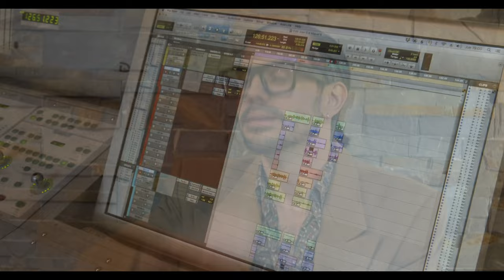Interview Juan Sancho & Miguel Rincón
"Love songs"
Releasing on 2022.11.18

Juan Sancho, tenor & artistic director
Miguel Rincón, baroque guitar